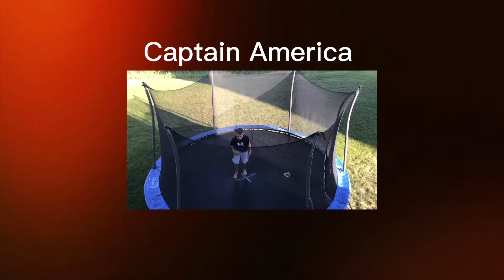How these superheroes would land in these flips